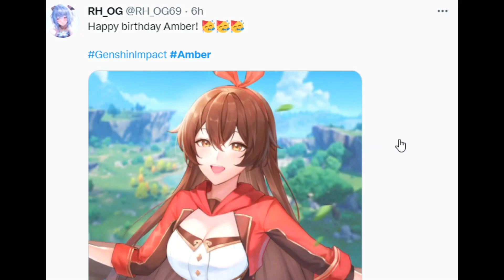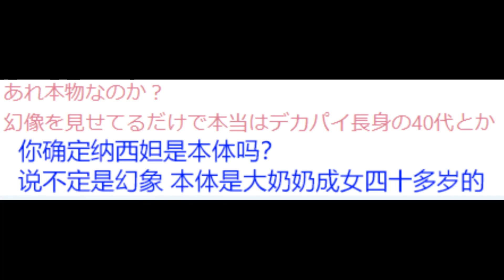【原神】官方消息！宵宫与可莉会有海岛剧情！草神技能机制引发热议！安柏登上外网热搜！【自由大野猪】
重磅消息，宵宫与可莉会有海岛剧情
【原神】官方消息！宵宫与可莉会有海岛剧情！草神技能机制引发热议！安柏登上外网热搜！【自由大野猪】 请注意，本视频完全符合YouTube社区准则，没有任何违规行为。